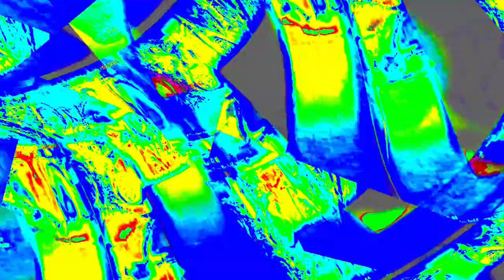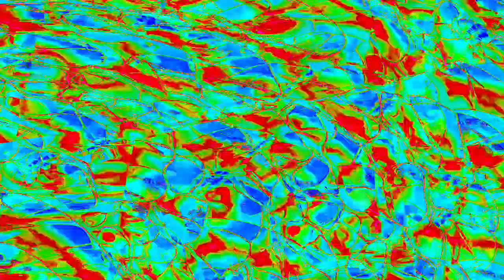[EPILEPSY WARNING] Movie 23 12 31 15h46m44s